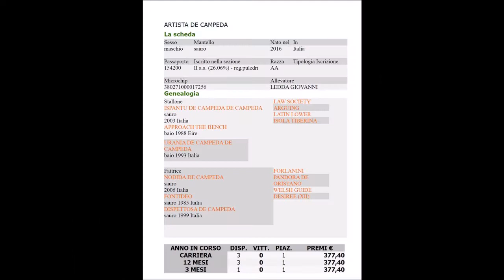ARTISTA DE CAMPEDA 15 GIUGNO 2020 ENRICO BRUSCHELLI